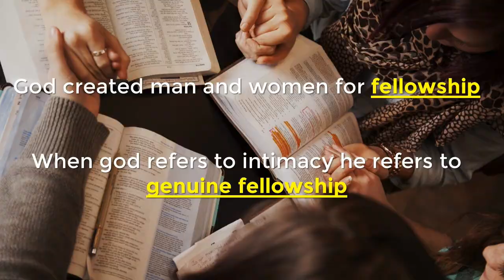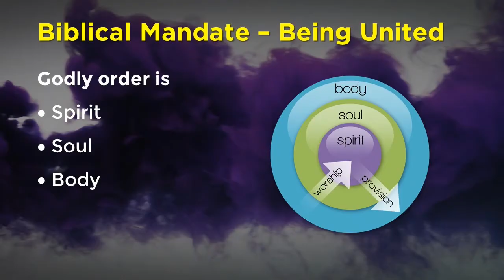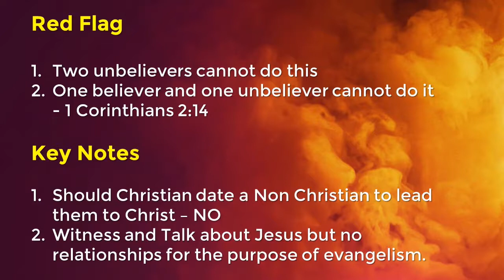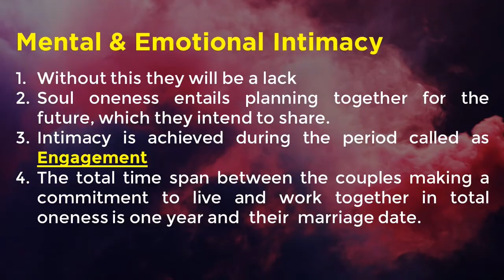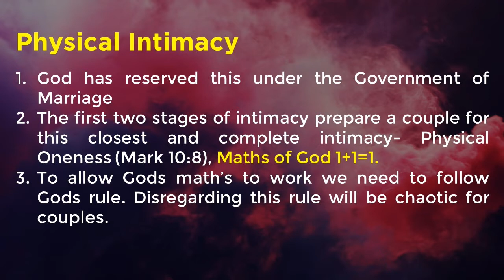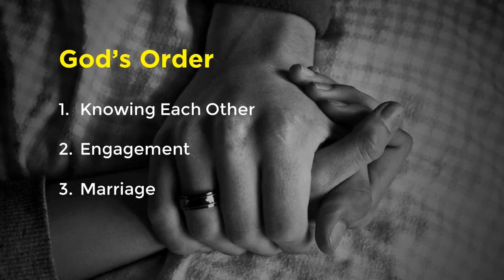Right Mate by Suni Ashok - Neon Family Church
Why marrying the right mate can be the biggest decision of your life? Uncover the truths and realities on why it is important.

Watch Suni Ashok share her journey.